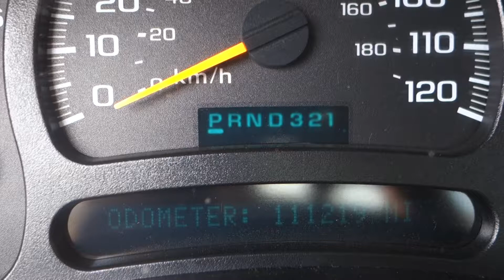2004 SILVERADO 6.0 LQ4 ENGINE & 4L80E 2WD TRANSMISSION LIFTOUT FOR SALE 111K MILES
For sale: 2004 Silverado 6.0 LQ4 engine & 4L80E 2WD automatic transmission liftout. This setup has 111,219 miles. Asking $4500. for more information. Thanks for looking!